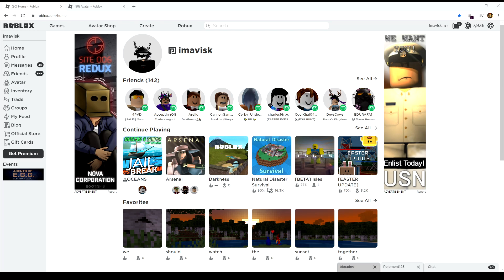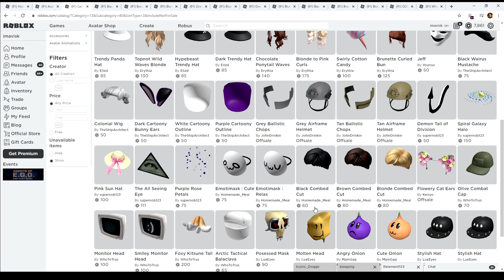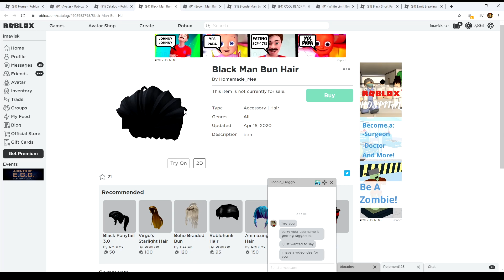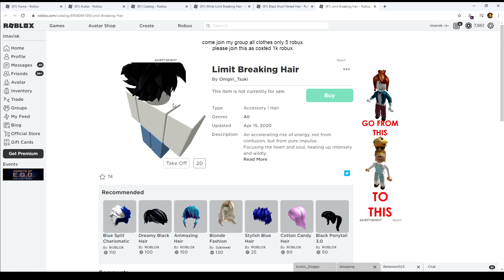Roblox UGC More Boy Hair.. Finally :D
In this episode we are going to take a look at the newest boy hair on the UGC Catalog :D